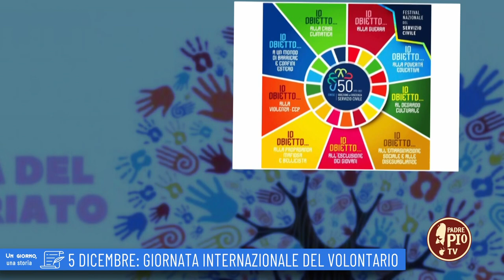5 dicembre: Giornata internazionale del volontariato (Un giorno una storia 5 Dicembre)